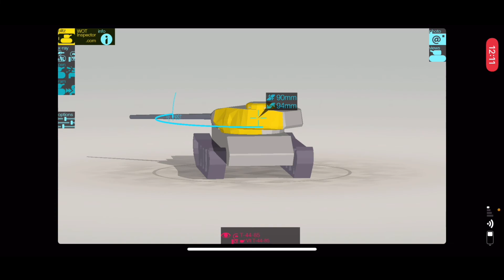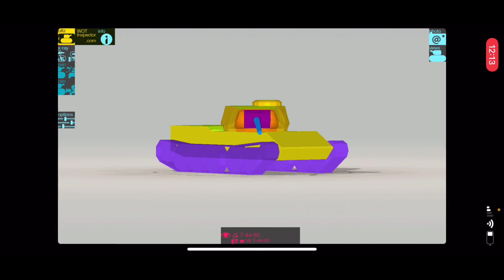WOTB | 🔥 T-44-85 REVIEW 🔥 | IS IT EVEN WORTH IT? 🤔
🔥 In today’s video I will be reviewing the new t-44-85 tank that is in the game! Along with showing you guys how to play and I will make a more in-depth how to play/guide video on the t-44-85 at a later date :) 🔥

🔥Thank you so much for your support. It means the world to me! Check the description for more video links, the outro, and the intro songs! 👆🔥